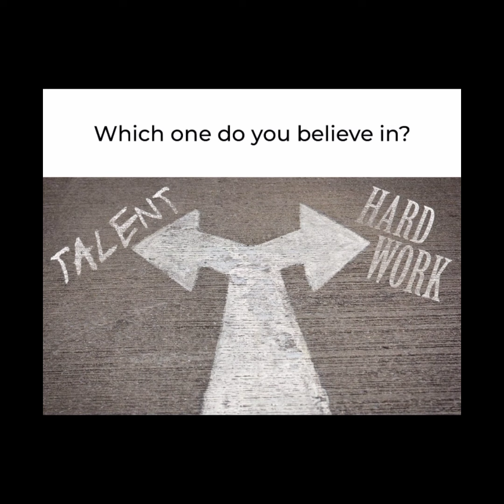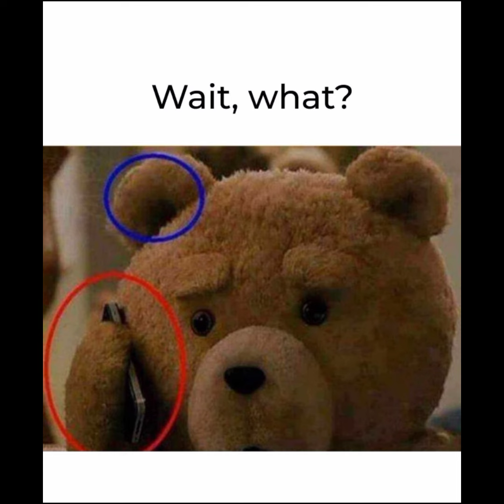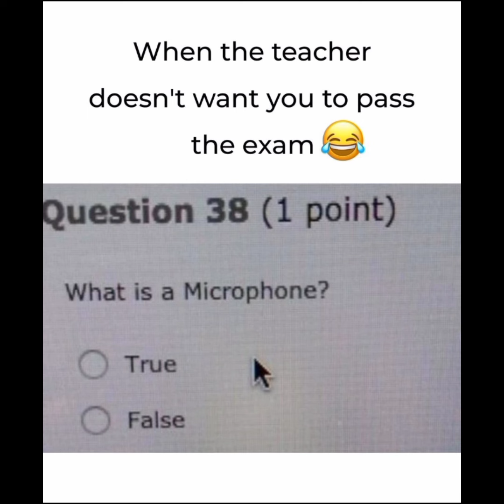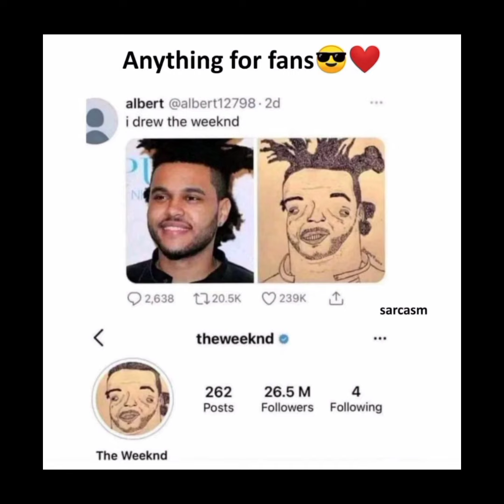Think Like Boss😎 | Deep Meaning Funny Photos |One Picture Millions of Words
One Picture Million Words 😅 |Funny Photos Creativity funny onepicturemillionwords #
NOTE...

**Video Description:**
"Get ready to burst into fits of laughter with our collection of the funniest and most comical photos ever captured! From hilarious fails to side-splitting pranks, this compilation will have you rolling on the floor. Sit back, relax, and enjoy the humor-filled journey.
1.
2.
3.
4.
5.
6.
7.
8.
9.
10.
11.
12.
13.
14.
15.
16.
17.
18.
19.
20.
21.
22.
23.
24.
25.
26.
27.
28.
29.
30.
31.
32.
33.
34.
35.
36.
37.
38.
39.
40.
41.
42.
43.
44.
45.
46.
47.
48.
49.
50.
51.
52.
53.
54.
55.
56.
57.
58.
59.
60.
61.
62.
63.
64.
65.
66.
67.
68.
69.
70.
71.
72.
73.
74.
75.
76.
77.
78.
79.
80.
81.
82.
83.
84.
85.
86.
87.
88.
89.
90.
91.
92.
93.
94.
95.
96.
97.
98.
99.
100.